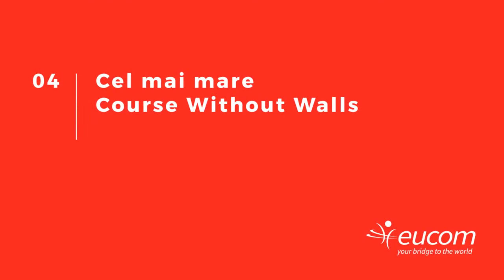Eucom - Anul 2017 in imagini